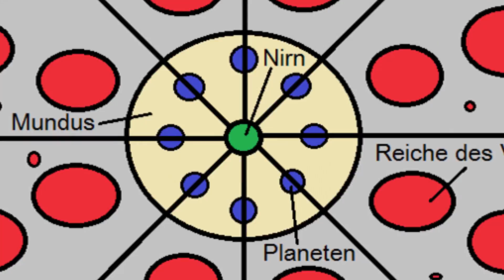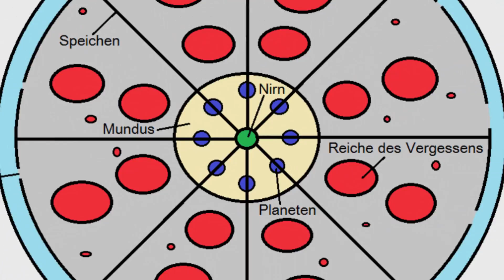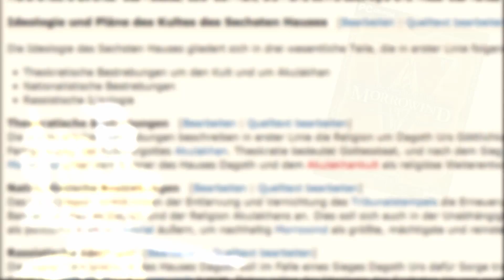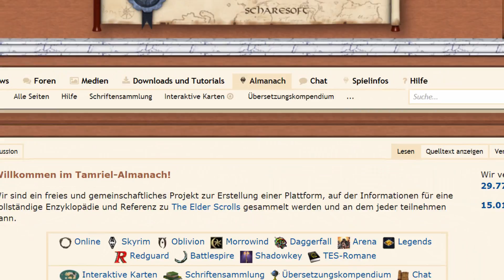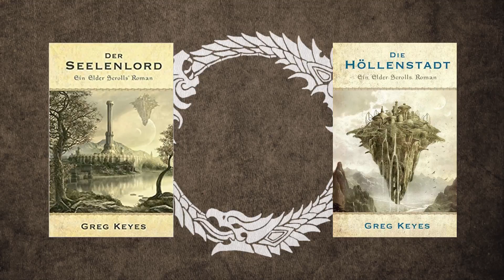The Elder Scrolls History #01 - Lorkhan's Herz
The Elder Scrolls  ist nicht nur eine fantastische Rollenspiel-Serie sondern auch eine fantastische Welt. Seit 1994 das erste TES - Game rauskam hat sich eine weitreichende und interessante Geschichte  um Nirn gebildet. Falls du etwas mehr darüber wissen willst, ist diese neue Videoreihe genau das richtige für dich.

Teil 1
The Elder Scrolls: Die Höllenstadt

Teil 2
The Elder Scrolls: Der Seelenlord